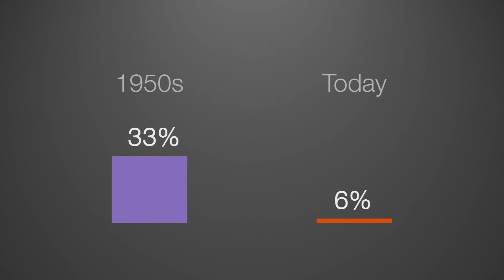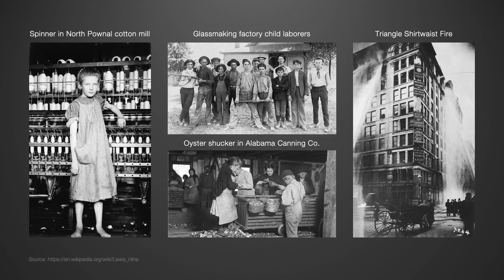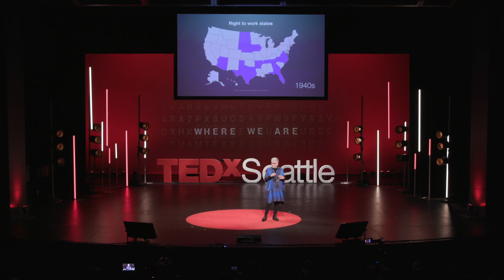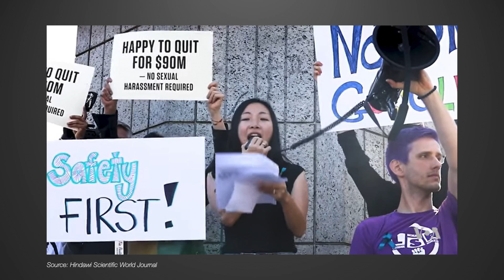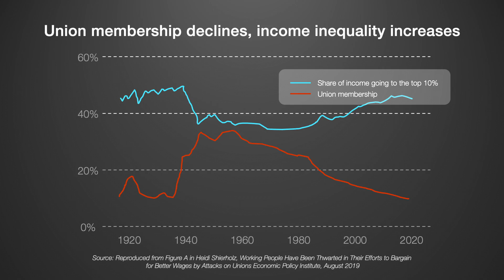How Labor Unions Shape Society | Margaret Levi | TED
The weekend. Social security. Health insurance. What do these things have in common? They're all thanks to the advocacy of labor unions. Political economist Margaret Levi explains how these organizations forge equality and protect worker rights, calling for a 21st-century revival of the labor movement in order to build a more equitable future.

Follow TED!